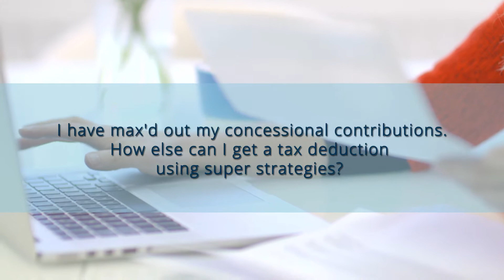Individual Tax Tips 2020 #16 Tax deductions using super strategies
Watch Modoras Accounting Manager Natasha Guarino answer common questions for individuals at tax time.
This video will answer the question: I have max'd out my concessional contributions. How else can I get a tax deduction using super strategies?